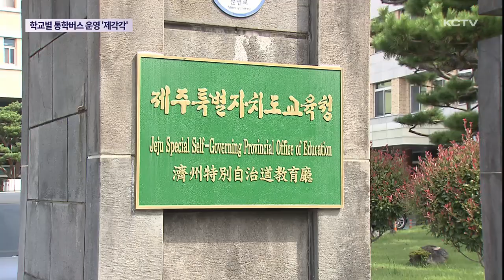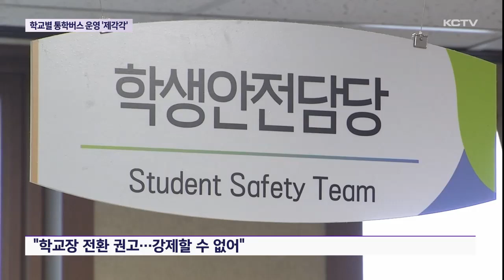"올해부터 통학버스 무료라는데"...우리는 왜?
시내버스 노선이 적어 통학이 불편한 일부 학교들은 오래전부터 전세버스를 임차해 통학버스로 운영하고 있습니다.

하지만 학교에 따라 무료 또는 유료로 제각각 운영되면서 형평성 논란을 낳고 있습니다.